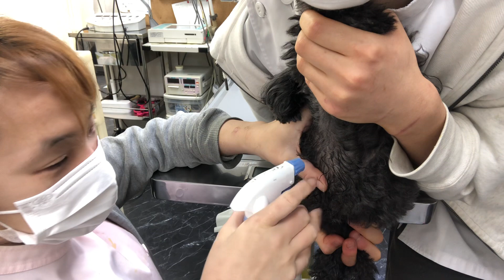②トイプードルのチビコちゃんの採血